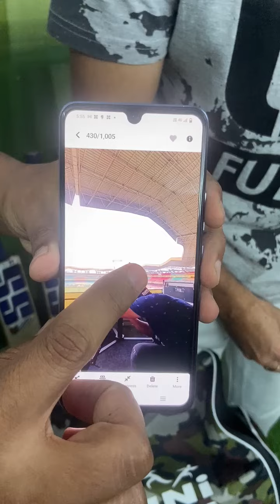cricket match camera 📷 man review bought bat from India Sports 🇮🇳